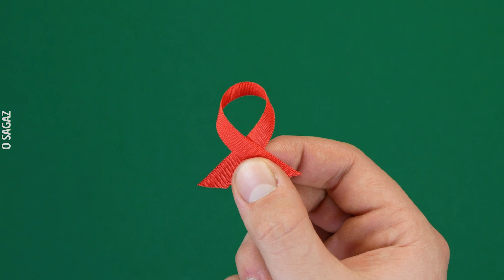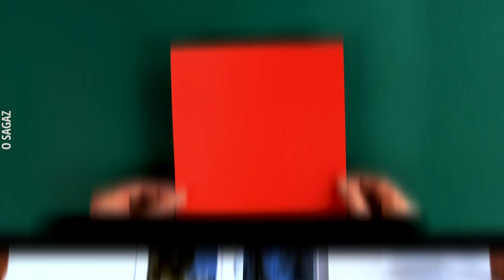Todo mundo vai perguntar onde você comprou estas decorações de Natal | 14 ideias lindas e fáceis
Se você ama decoração Natalina e projetos artesanais, precisa ver essas ideias de guirlandas, sininhos, bonecos globo de neve e muito mais. O Natal vai ser lindo!

O Sagaz apresenta truques geniais, dicas e lifehacks, que deixam a vida mais fácil. Faça você mesmo - jardim - reaproveitamento - artesanato - tutoriais. Deseja ver mais conteúdo como este? Então, assine, curta e siga-nos para ver em primeira mão os novos vídeos que você pode compartilhar com sua família e amigos!